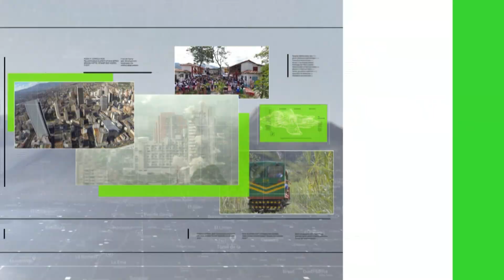La cosecha cafetera más baja en la historia del municipio - Teleantioquia Noticias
Fredonia normalmente produce 3.5 millones de kilos de café, pero en esta cosecha que esta por terminar se redujo considerablemente a un millón de kilos. La preocupación es evidente en el sector agrario del municipio.